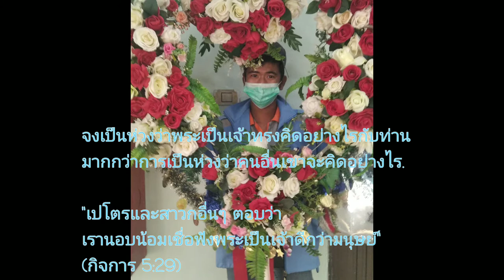ปลื้ม ณัฐดนัย พุ่มพุทธ - คริสต์ภาษิต EP.4 - กิจการ 5:29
กิจการ 5:29
จงเป็นห่วงว่าพระเป็นเจ้าทรงคิดอย่างไรกับท่าน
มากกว่าการเป็นห่วงว่าคนอื่นเขาจะคิดอย่างไร.

"เปโตรและสาวกอื่นๆ ตอบว่า
เรานอบน้อมเชื่อฟังพระเป็นเจ้าดีกว่ามนุษย์"
(กิจการ 5:29)